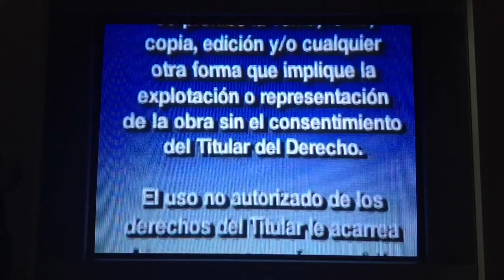Tycoon Home Video logo and CUIDADO Screen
Taken from my 1998 Mexican Spanish VHS of Barney's Great Adventure